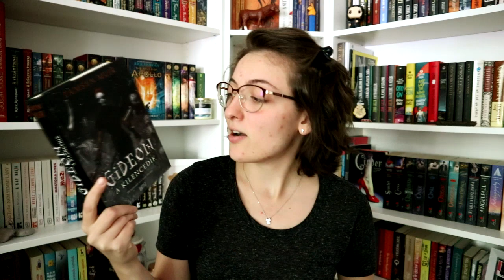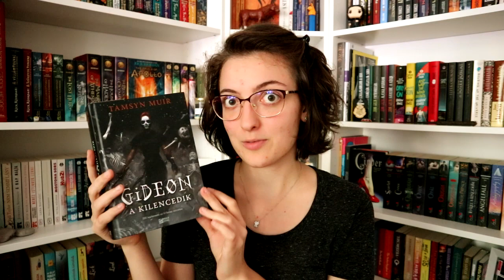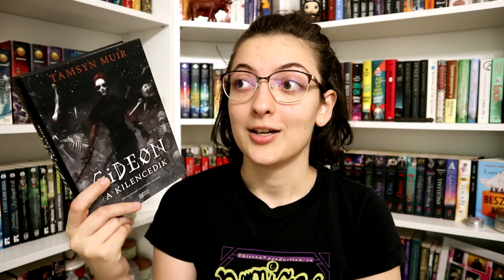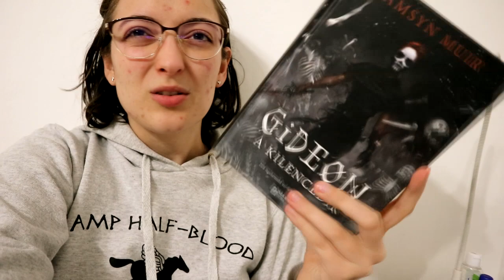Tamsyn Muir: Gideon, a Kilencedik | Olvasóvlog + Barangolás Ausztrália és Óceániában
A mai videóban a Gideon, a Kilencedik című könyvet olvasom, és vlogolom az élményt. :)

Ugyan nem csinálok külön BarangolásAusztráliaésÓceániában sorozatot, mert nagyon kevés könyvet találtam erre a területre, de ennek a kötetnek a szerzője új-zélandi, így tekinthető bónusz barangolás videónak. :)

0:00 Bevezetés
1:30 Miért olvasom most & mit tudok róla
7:00 Nehézkes haladás, első benyomások
11:48 Majdnem félúton, zavaros még a helyzet
15:38 Végre haladok, de még mindig nem értek semmit
17:24 Befejeztem, és még mindig nem értek semmit, de azért nem volt rossz
24:38 Elköszönés